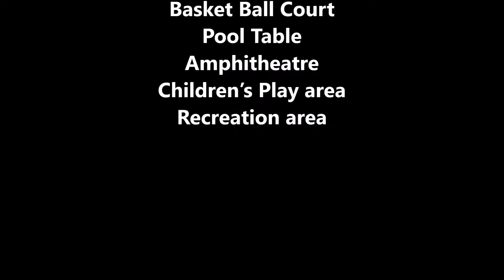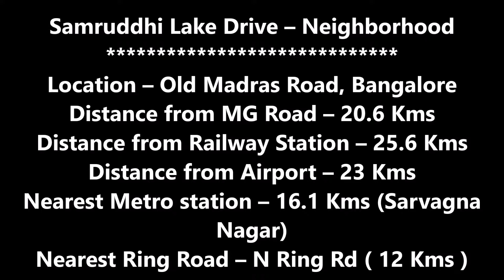Samruddhi Lake Drive